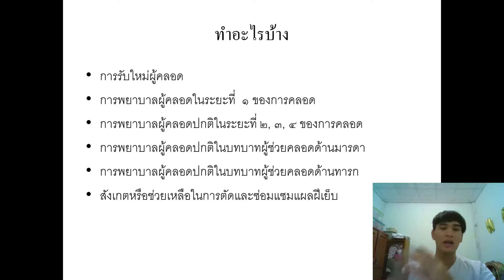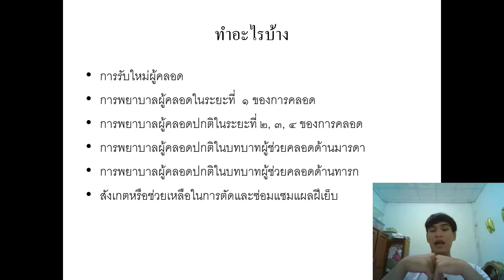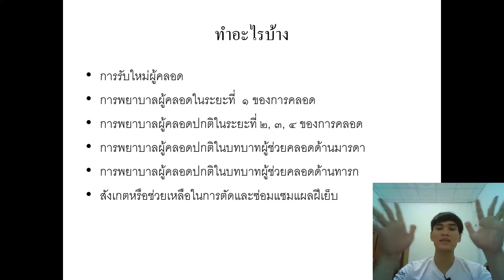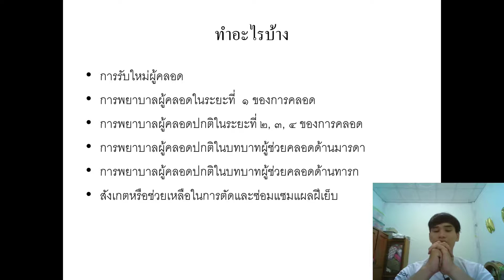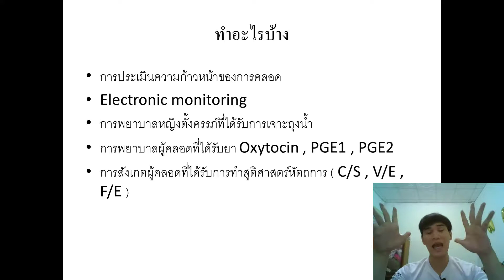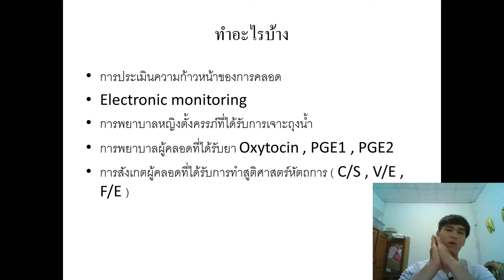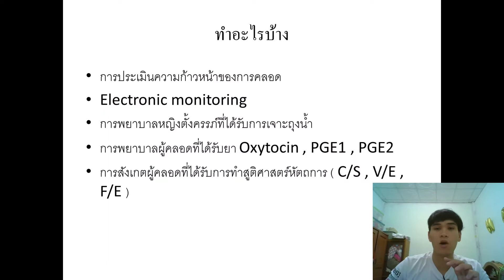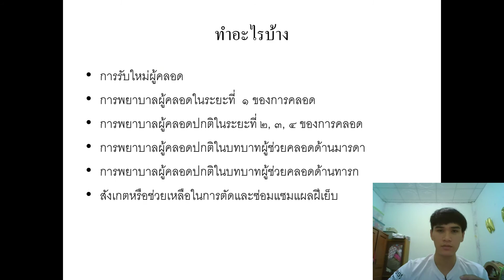ฝึกงานLR ทำอะไรบ้าง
สวัสดีครับ คลิปวิดิโอ เซ็ตนี้เป็นเซ็ตแนะนำการฝึกงานในวอร์ดต่างๆนะครับ
โดยเนื้อหาจะเป็นการแนะนำแนวทางการอ่านหนังสือในหัวข้อต่างๆ
เราควรอ่านตรงไหนบ้าง เวลาขึ้นวอร์ดเราจะเจออะไรบ้าง
หากผิดพลาดประการใดขออภัยด้วยนะครับ